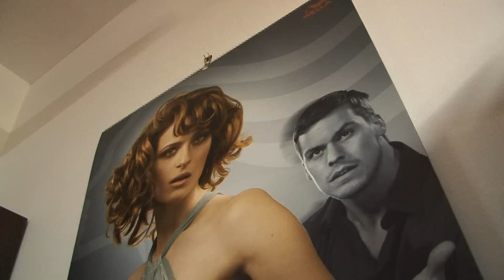svatební klip - Katka a Radek